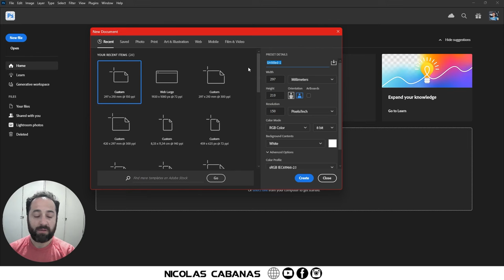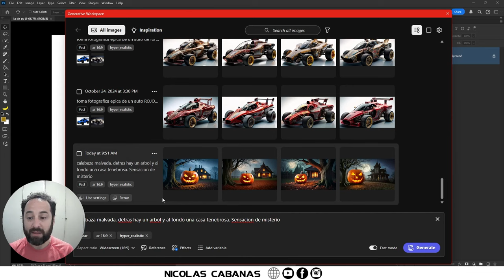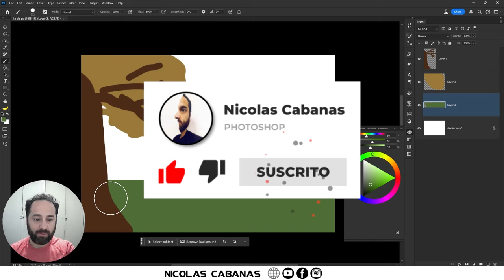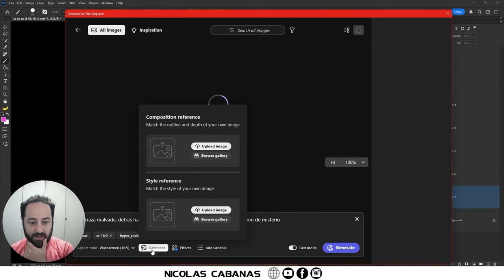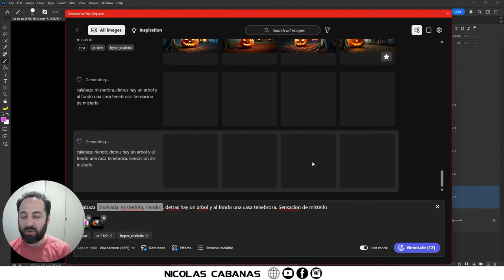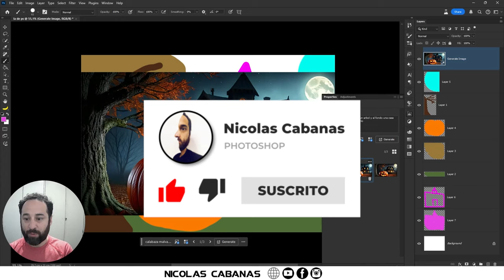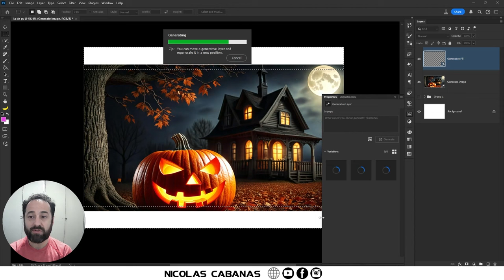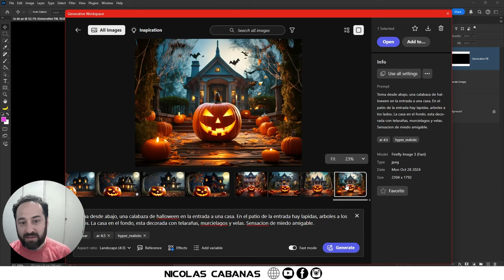Photoshop BETA v26.1 * IMPRESIONANTE [Tips y Hacks]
Mira como usar el nuevo panel de relleno generativo de PHOTOSHOP BETA para sacar provecho de estas nuevas funciones!